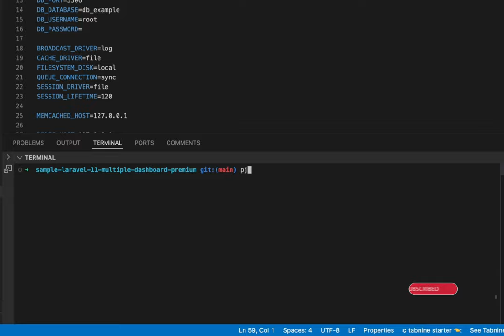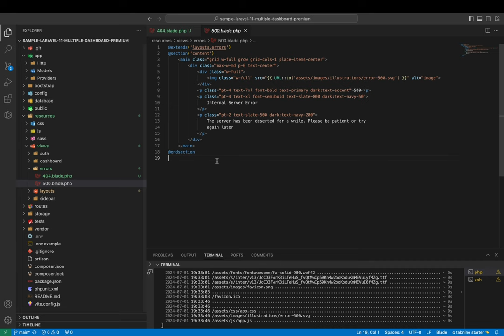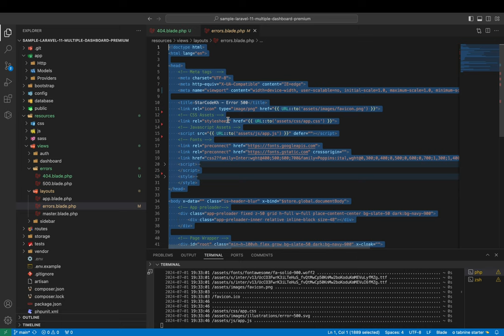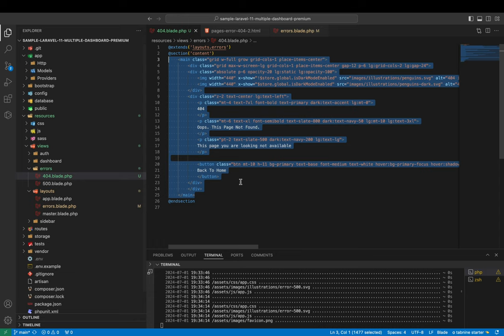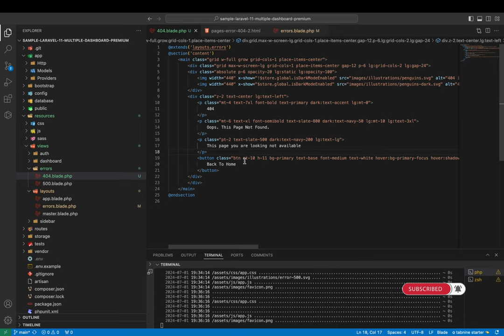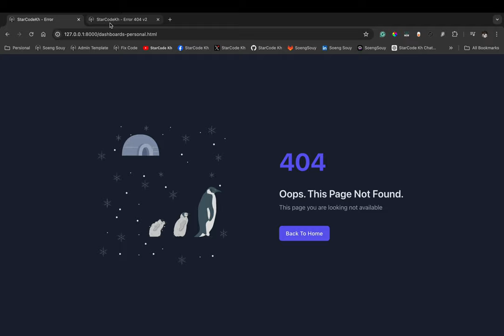Custom page error 404 in Laravel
▸｜00:00:00｜Intro my cover video
▸｜00:00:10｜Run: php artisan serve
▸｜00:00:22｜Login project
▸｜00:00:37｜Change default error 404 use template
▸｜00:01:04｜Create view 404 blade
▸｜00:03:02｜Add content page error 404
▸｜00:05:29｜Git push
Follow Soeng Souy on:
Enjoying the content?